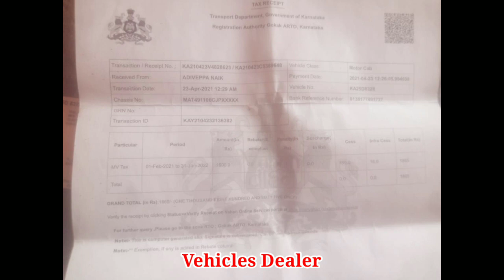TATA iris / ಮಾರಾಟಕ್ಕಿದೆ / ಓನರ್ ನಂಬರ್..📞 ☎️